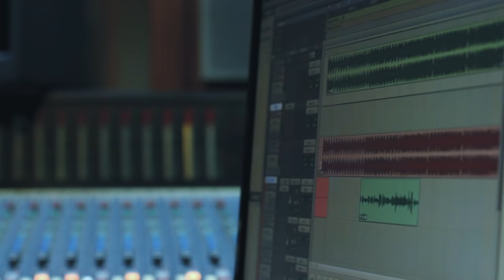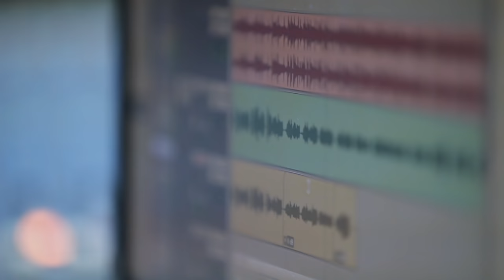LUCAS BURGATTI - ELA - FT. JOÃO GUILHERME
E aiii galerinha !! Clipe gravado junto com meu brother João Guilherme cantando a música Ela. Quero ver todo mundo curtindo e compartilhando esse som :)

Produção e Edição:  Ricardo Nasi
Gravação: Estúdio Mosh
Produção Musical: Laércio Ferreira
Direção Musical: Jefferson Nogueira
Artista: João Guilherme
Escritório: Multi Produtora